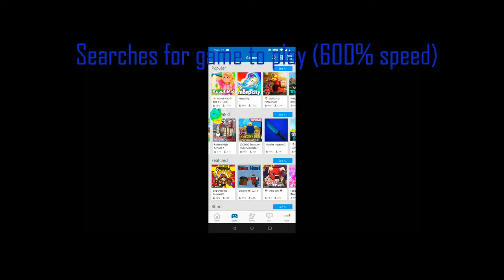The Roblox Experience part 1.oof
I play some Roblox(yes really)

Also, the Illuminati was around recently🤔.

Songs that I used but I don't own🎶:
0:09 Mii Channel Theme by Nintendo
1:49 Crab Rave by Noisestorm
2:41 Fox Studios, "Clarinet Cover" by IDK who
0:49 Sad MLG Airhorn by Again IDK who